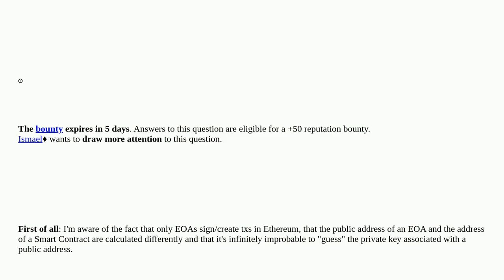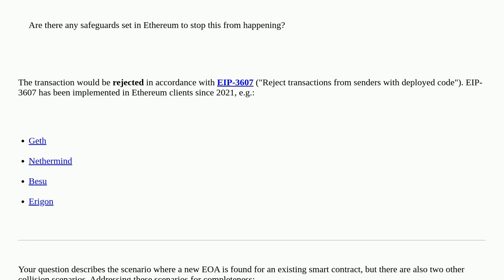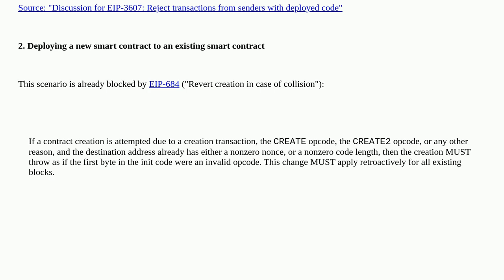Ethereum: Can a user impersonate a smart contract address - and use it as an EOA?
Can a user impersonate a smart contract address - and use it as an EOA?

A special thanks goes out to the community

  private-key addresses security eoa public-key